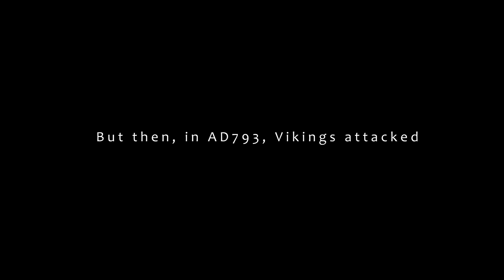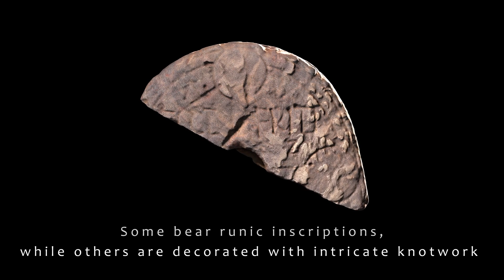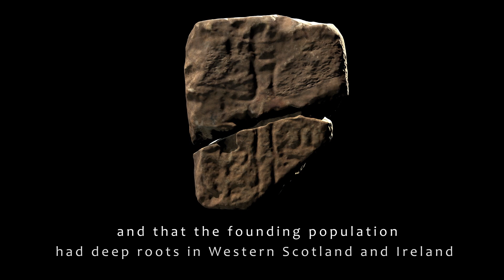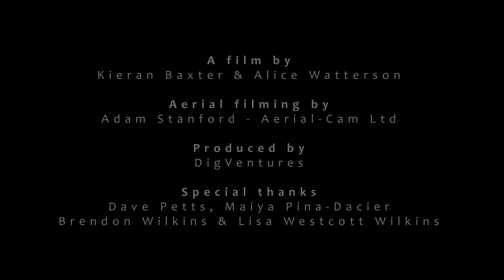Lindisfarne before and after the Viking raids // aerial 3D flyby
Featured in Assassins Creed, Last Kingdom, and Vikings, the tiny island of Lindisfarne was the site of one of the first Viking raids on the British Isles.

At the time, it was home to a wealthy, undefended monastery which was famous for producing beautiful sculptures and metalwork, and became a major destination for pilgrims.

This animation shows you what the island would have looked like when Vikings attacked, and some of the real archaeological remains that have been discovered over the last few years.

It's all based on crowdfunded archaeological excavations carried out by DigVentures and Durham Unviersity. Thanks to all the DigVentures crowdfunders and subscribers who made it possible!

Find out how to take part in the next year's dig

See everyone who has supported the research so far